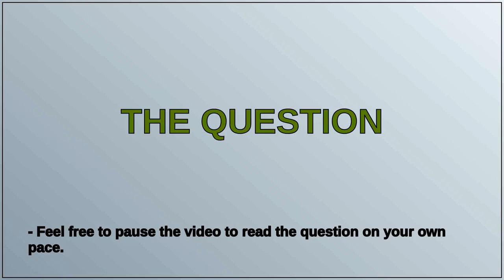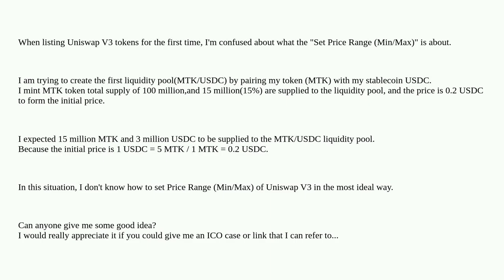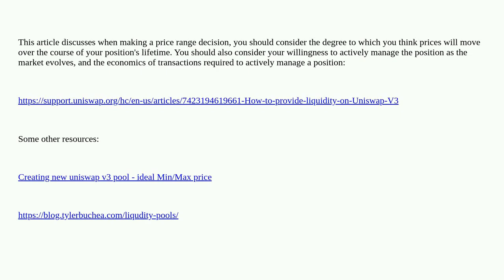When listing Uniswap V3 tokens for the first time, how do set the Min/Max price?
A special thanks goes out to the community

  uniswapv3 ico